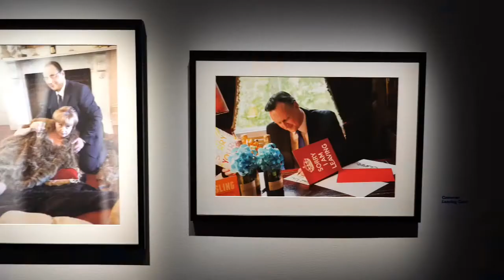‘TRUTH IS DEAD’ coming to New York in 2020!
My exhibition is opening at Fotografiska in New York in June 2020!